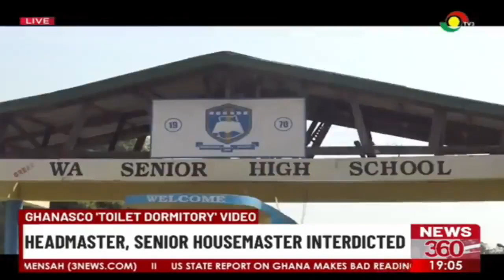Accommodation crisis in senior high schools.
Parliament’s Education Committee is considering inviting the Minister of Education to respond to concerns of some Senior High Schools converting toilet facilities into dormitories for students due to accommodation challenges. It follows the interdiction of headmaster and senior house masters of the Ghana Senior High School in Tamale over a viral video of students using toilet cubicles as dormitories.